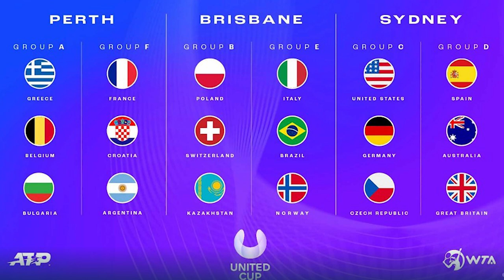Djokovic Missing from United Cup 2023 Field | Tennis Talk News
Novak Djokovic and Team Serbia will not compete at the first ever United Cup in 2023 with the field being completed today to include Kazakhstan and Bulgaria. It'll also be missing previous ATP Cup champions Canada with Felix Auger-Aliassime and Russia with Daniil Medvedev and Andrey Rublev. Who will win the first United Cup?